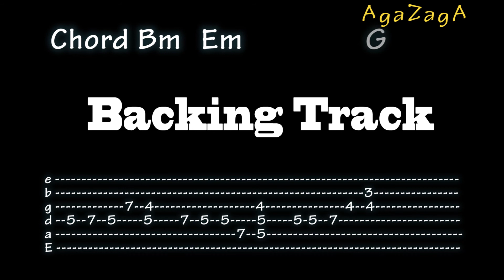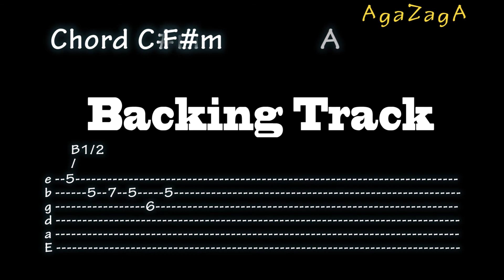San Francisco - Backing Track